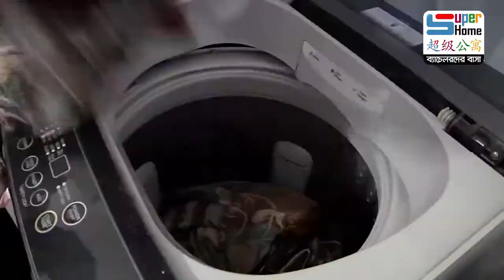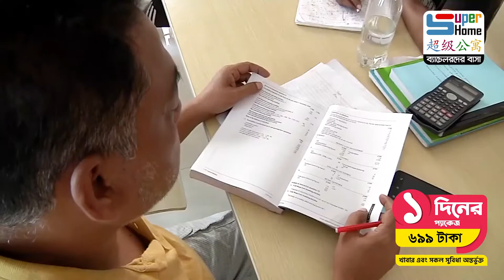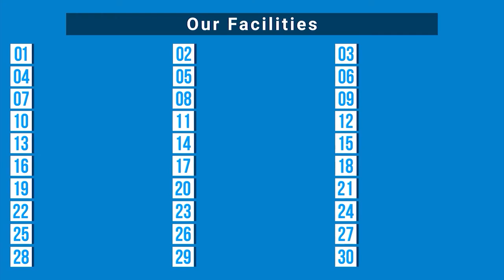আপনি পাচ্ছেন ৩ বেলা খাবার, এসি রুমসহ ৩০টিরও বেশি সুবিধা | 1/3/7/15 days & monthly | Masranga TV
ব্যাচেলরদের ঢাকায় এসে নতুন বাসায় ওঠার পর প্রয়োজনীয় আসবাবপত্রের জন্য বড় অংকের টাকা খরচ করতে হয় যেমন- বাসা ভাড়া অ্যাডভান্স সহ- ফ্যান, ফার্নিচার, বালিশ-তোষক, থালা-বাসন, গ্লাস-প্লেট ইত্যাদি। তাদের জন্য বড় সুবিধা হল, এখানে সেটা করতে হয় না বরং সব কিছু "সুপার হোম" ব্যবস্থা করে দিয়েছে।

এসি রুম, ৩ বেলা গরম খাবার, ফ্রি লন্ড্রি সেবা, ফ্রী জিম, ফ্রি ওয়াইফাই সহ ৩০টি সুবিধা নিয়ে স্বাচ্ছন্দ জীবনযাপন করতে পারবেন। এমনকি "সুপার হোমে" মাসের ভাড়া ২ কিস্তিতে (২ ভাগে) দেওয়া যাবে। অর্থাৎ মাসের প্রথম ১৫ দিনের ভাড়া একবার দিবেন আবার পরবর্তী ১৫ দিনের ভাড়া আরেক বারে দিবেন।

ব্যাচেলরদের জন্য মেস বা হোটেল নয়, ব্যাচেলরদের জন্য সেরা বাসস্থান "সুপার হোম বিডি"।

অথবা কমেন্টে ব্রাঞ্চের নামসহ নাম্বার দিন, আমরাই কল করে তথ্য দিব।

উত্তরা, মিরপুর, বাড্ডা, বারিধারা ও শাহবাগে ছেলেদের এবং মিরপুরে একটি মেয়েদের জন্য মোট ৬টি সুপার হোমের" শাখা রয়েছে।

1 Day Package- 699 Tk.
3 Days Package-1,799 Tk.
7 Days Package- 2,999 Tk.
15 Days Package- 4,999 Tk.

1 Day Package- 799 Tk.
3 Days Package-2,099 Tk.
7 Days Package- 3,999 Tk.
15 Days Package- 5,999 Tk.

1 Day Package- 999 Tk.
3 Days Package- 2,699 Tk.
7 Days Package- 4,999 Tk.
15 Days Package- 6,999 Tk.